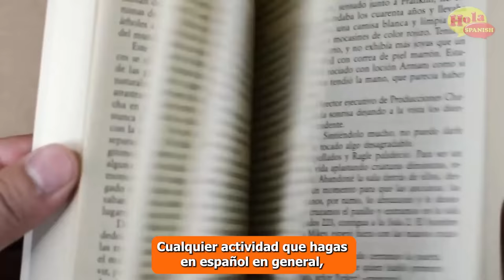10 Best SPANISH Books for Intermediate level to improve your Spanish (B1-B2) 📚10 Libros en español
10 Best Spanish Books for Intermediate level (B1-B2) to learn Spanish.

👉 Join my program: The Spanish Fluency Club 🎯and improve your Spanish with me